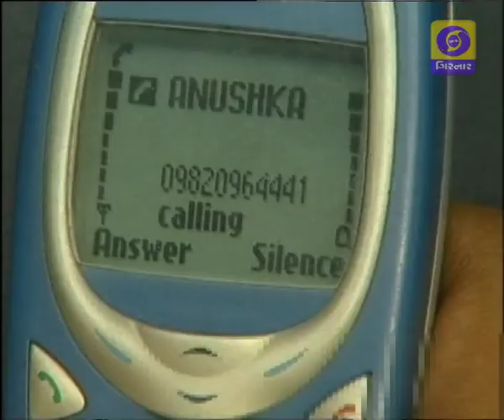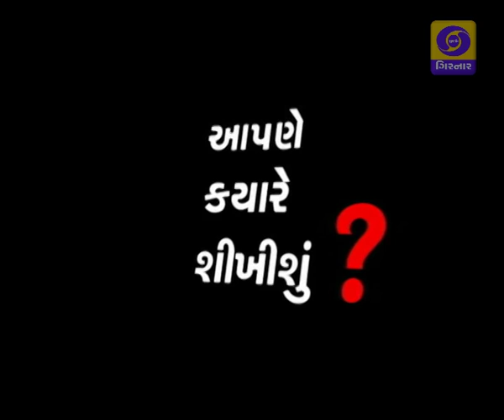HELLO KANOON - MARG SALAMATI ANE TRAFFIC NIYAMO